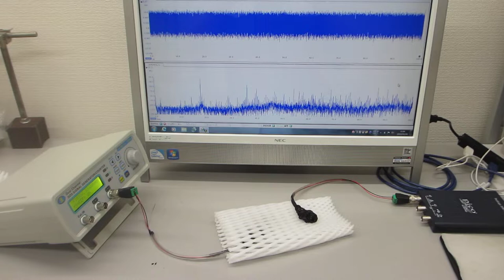オーダーメードプローブの超音波伝搬特性テスト（超音波システム研究所 ultrasonic-labo）